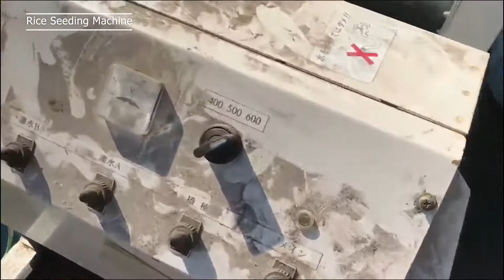ម៉ាស៊ីនបណ្តុះស្រូវរបស់ជប៉ុន【Japan Agriculture】Rice seeding machine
ម៉ាស៊ីនបណ្តុះស្រូវរបស់ជប៉ុន
Rice seeding machine in Japan